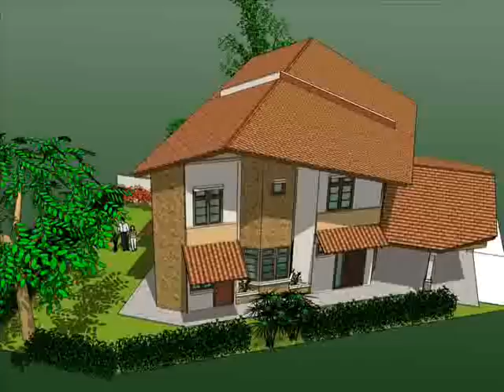Honeycomb Quadruplex, edge unit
The typical quadruplex block has four units; this is a unit, usually at the edges of the tessellation that had to be trimmed to become a block of two units.